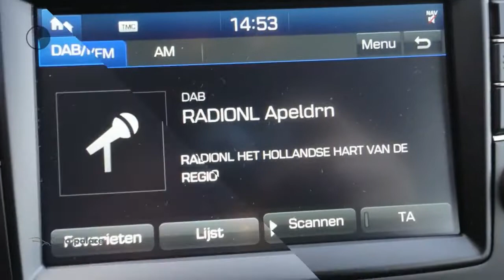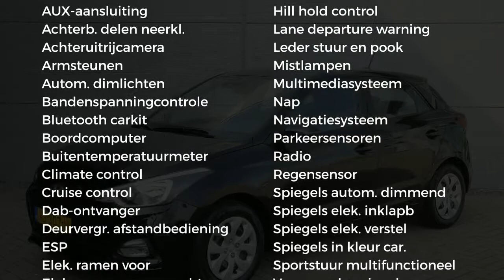Hyundai i20 100PK Comfort | Navigatie | Climate Control | Cruise Control